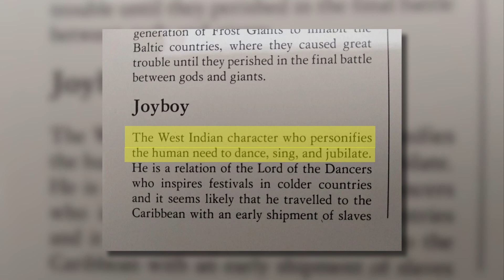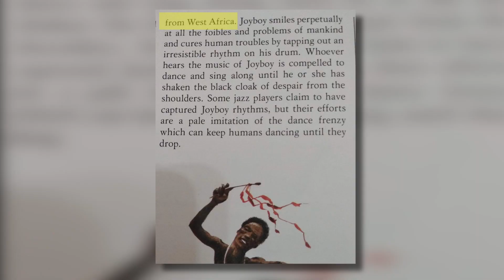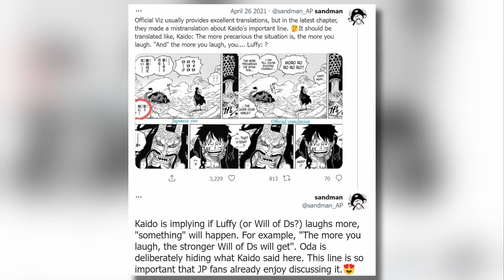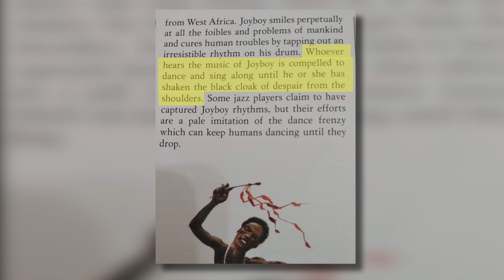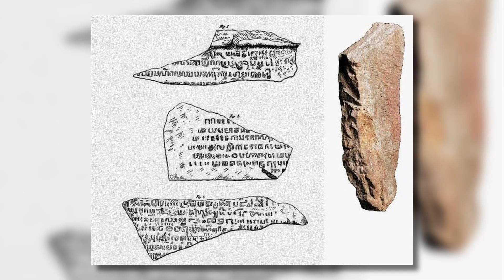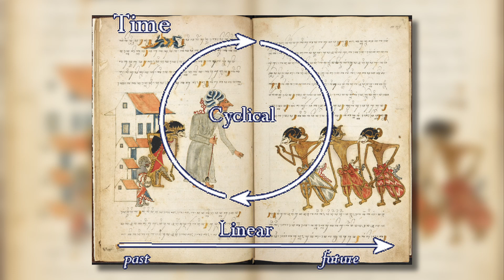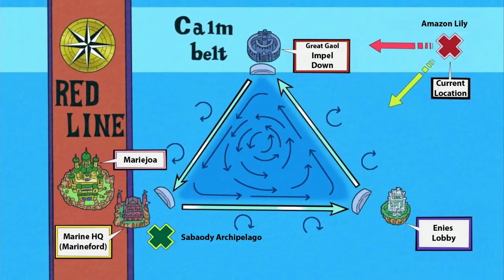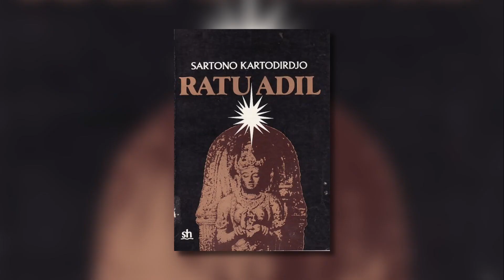ODA's INSPIRATIONS for JOYBOY REVEALED! - One Piece Theory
A theory about the ODA's inspiration for Joyboy/Sun-god Nika
fuck I forgot to add that in Skypiea they worshipped the Sun God.
oh well

0:00 - Intro
0:26 - Joyboy (West India)
6:23 - King Joyoboyo (Java)
13:40 - Outro

Joyboy , Nika
Luffy is Joyboy / Sun god Nika